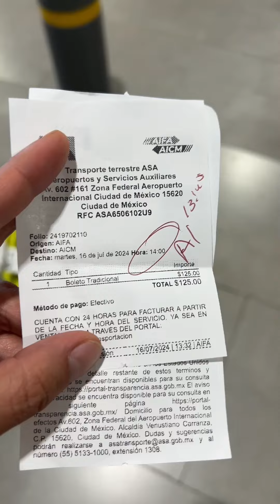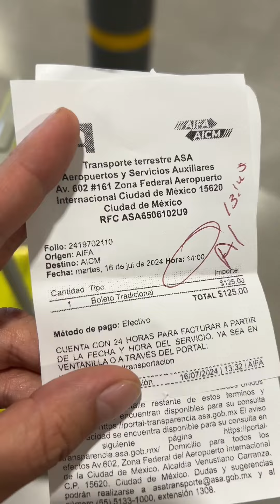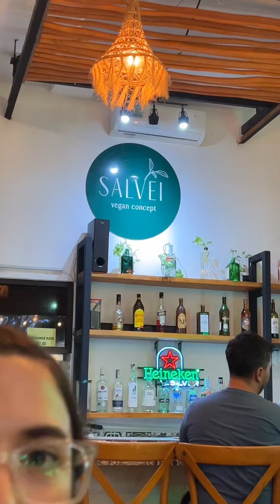Daily vlog#80 - Reencuentro en Playa del Carmen | Plan B Viajero